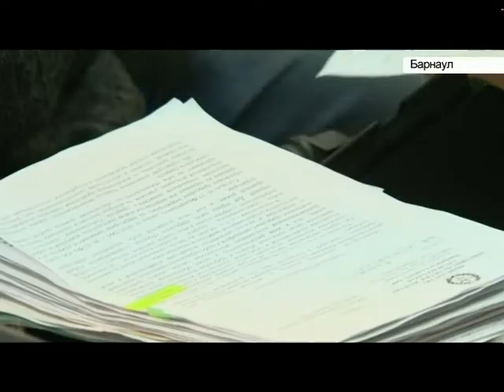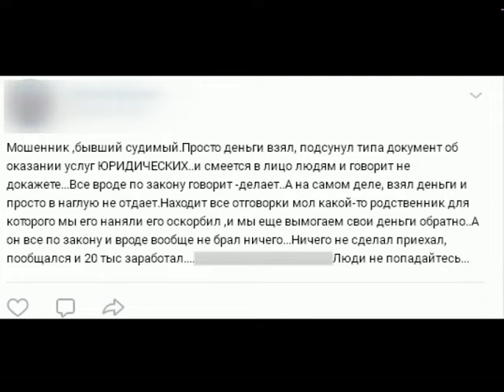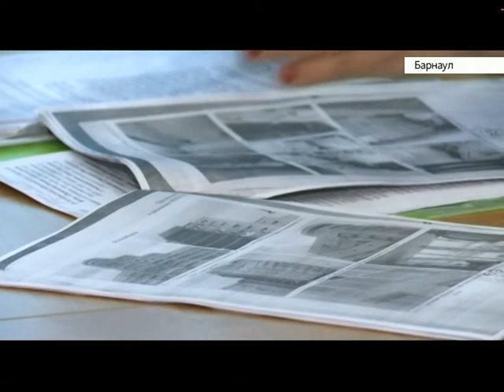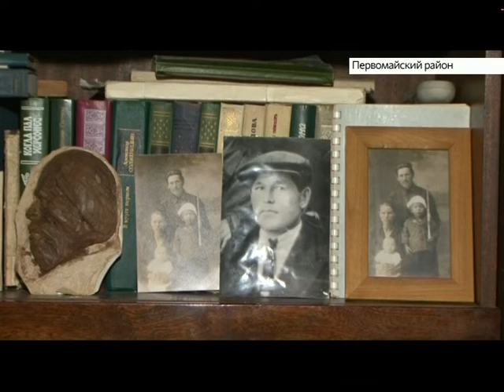Выпуск новостей в 20:30, 19 ноября